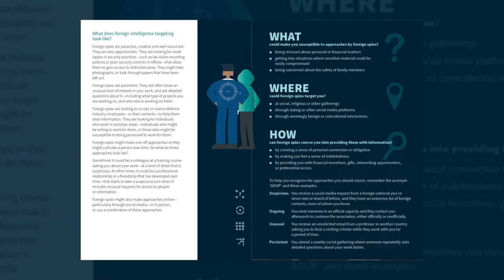Report Prying Minds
NITRO (Notifiable Incidents, Threats and Reportable Observations) is a secure internet portal, created for non-clearance holders in the defence industry to report concerns about espionage, insider threats or foreign interference.